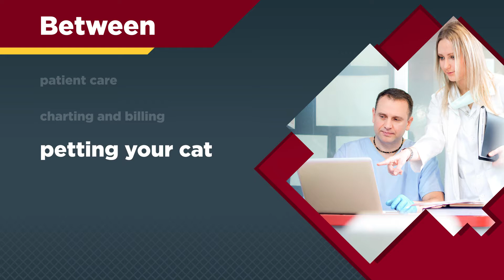CDE Anytime Teaser